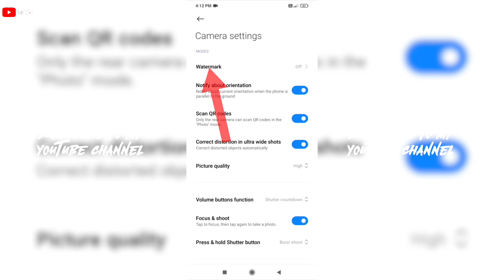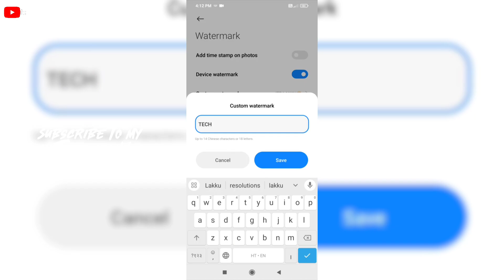How To Customise Camera watermark in Android | device watermark camera hidden settings | new feature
How To Customise Camera watermark in Android

how to add camera watermark in realme narzo n55
use watermark template
camera settings hidden settings

Thanks!